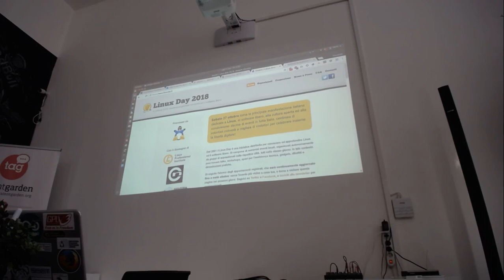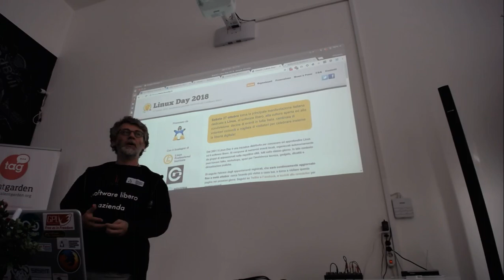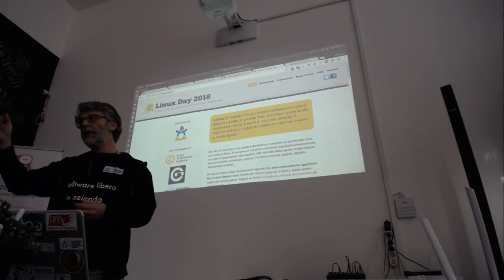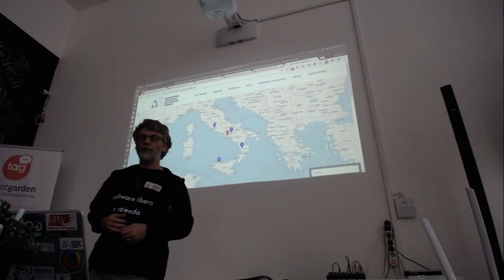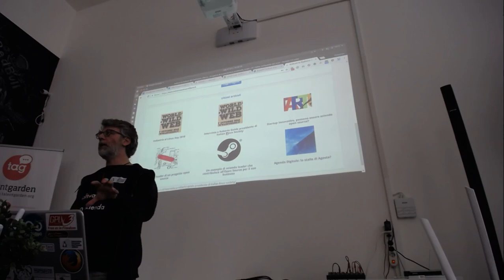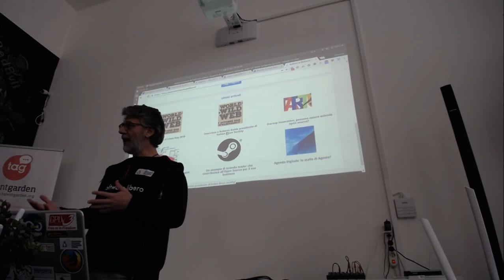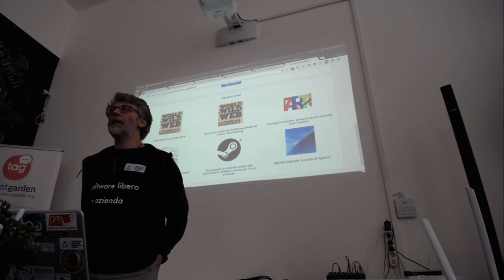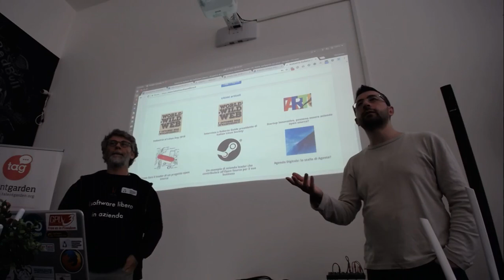Saluti iniziali e Mission di Industria Italiana Sw Libero - Linux Day Cosenza 2018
Vincenzo Bruno - Tesoriere IISL

Industria Italiana del Software Libero è un’associazione che ha come obbiettivo quello di supportare l’attività di imprese e professionisti che operano in maniera prevalente o esclusiva nell’ambito del software libero e open source (FLOSS). La mission è quella di promuovere il FLOSS come componente primaria nel tessuto economico digitale italiano.